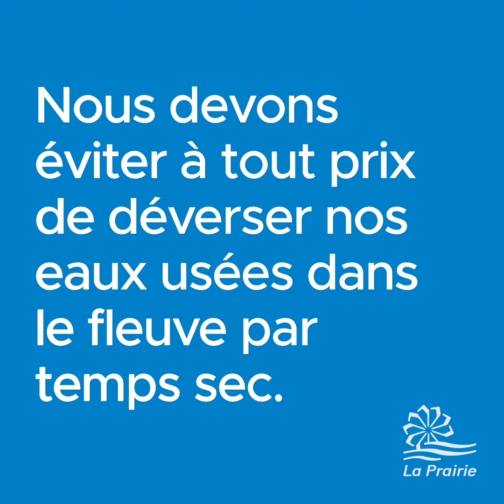Moratoire sur les projets de construction à La Prairie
Le 3 mai 2022, la Ville de La Prairie a adopté son règlement de contrôle intérimaire prolongeant le moratoire temporaire sur la majorité des projets de construction sur son territoire.